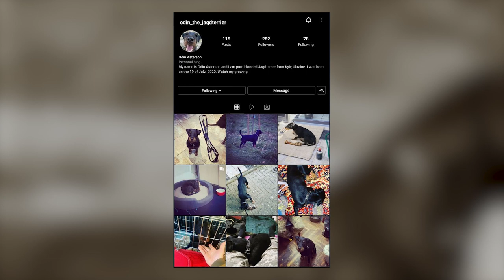Jagdterrier - Top 10 Facts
Jagdterriers are smart, capable hunting dogs developed in Germany. If you're an outdoor enthusiast and an experienced dog owner, a Jagdterrier could be the perfect companion.

In this video, we are counting down the top 10 facts about the Jagdterrier.

We'd like to thank all the original Jagdterrier owners who let us use their images/clips in the video.

A Quick Overview:
Group: Terrier Dogs
Weight: 17 to 22 pounds
Height: 13 to 16 inches tall at the shoulder
Life Expectancy: 10 to 12 years

👉 Chapters:
00:00 Intro
00:44 1. The Origin Of Their Name
01:14 2. Their History
02:00 3. Jagdterriers Are Known For Being True Hunters
02:30 4. They Are Quite Rare
03:05 5. Their Appearance
03:53 6. Their Personality And Temperament
04:36 7. Their Grooming And Maintenance
05:01 8. Their Trainability And Exercise Needs
05:52 9. They Can Make Excellent Companions And Watchdogs
06:24 10. Their Health
07:00 Outro